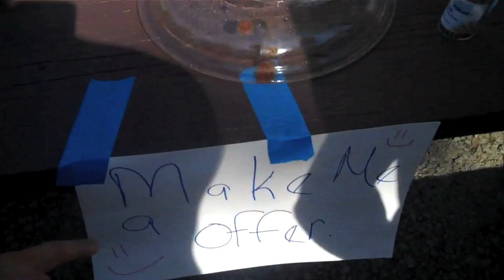Campin Trip (FND Dailies)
Vin and Aaron celebrate Memorial Day the right way by consuming copious amounts of alcohol in the hot sun at a campground in Illinois with their friends!  Let the shit show begin.